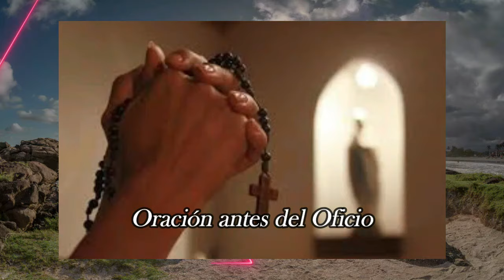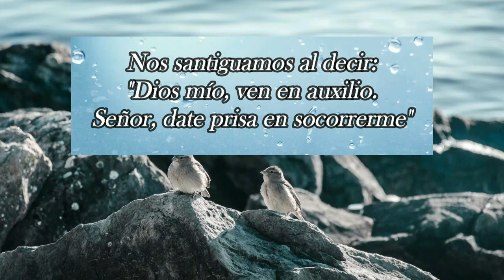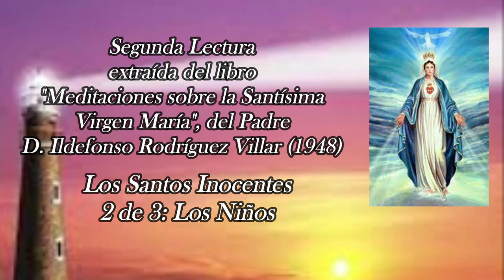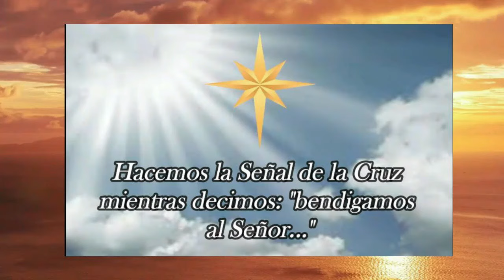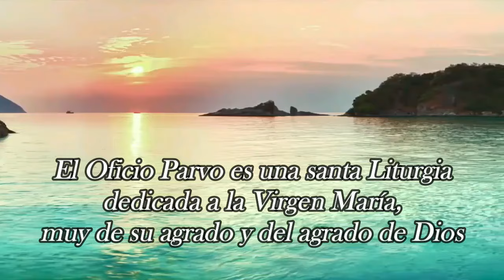Oficio de Lectura, Lunes, 6 de Mayo 2024 (OFICIO PARVO, la Liturgia de la Virgen María)